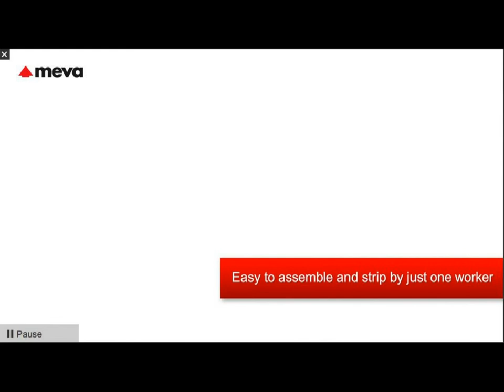MevaLite [US]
MevaLite is the best lightweight wall formwork system: modular, handset clamp, made of aluminium.